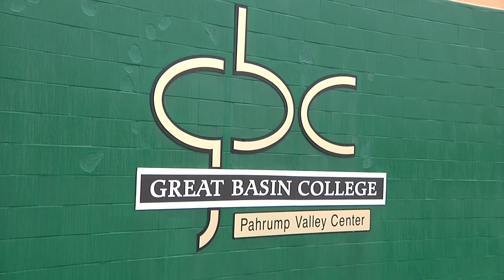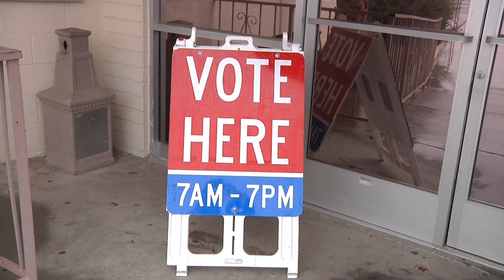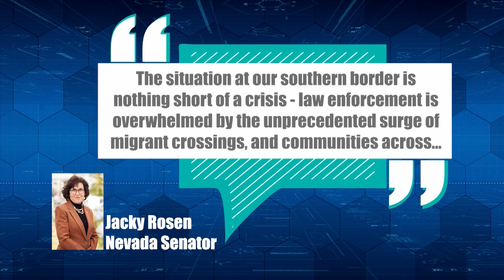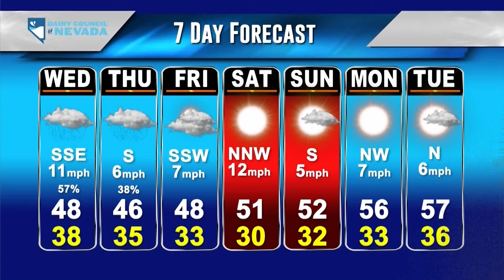KPVM News 25 02/06/2024